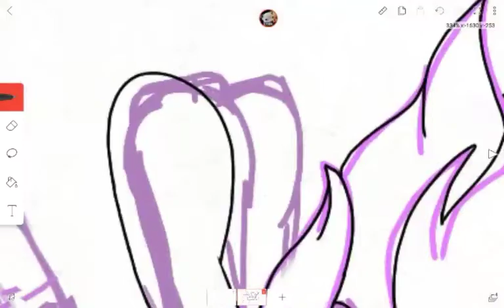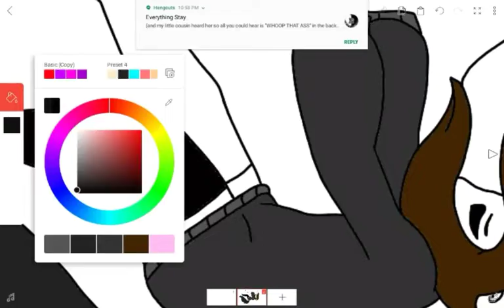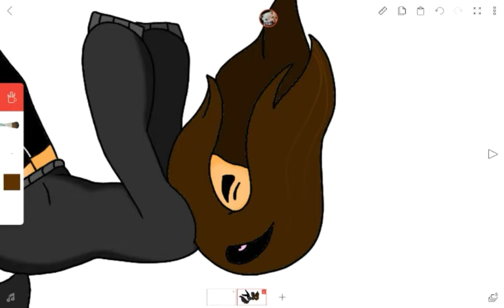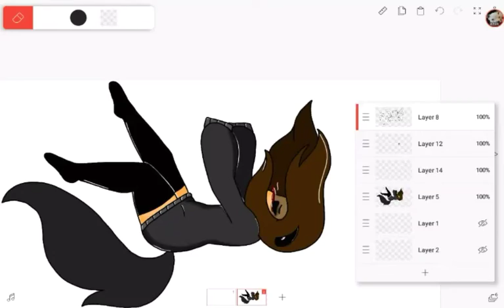fell || speedpainting || vent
Song: Wouldn't Mind It
Song by: He is We
Oc: Pam

Ill probably be venting to a long while

I feel like im falling and its never gonna stop until i smash into the ground and die...

Zay...is scared